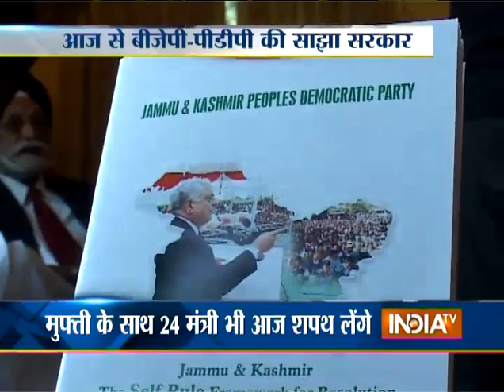Swearing-in Ceremony: Mufti Mohammad Sayeed to Take Oath with 24 Ministers Today - India TV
Swearing-in Ceremony: Watch India TV’s full coverage on swearing-in ceremony of Mufti Mohammad Sayeed. BJP and PDP sealed an alliance to form Jammu and Kashmir government under a Common Minimum Program.